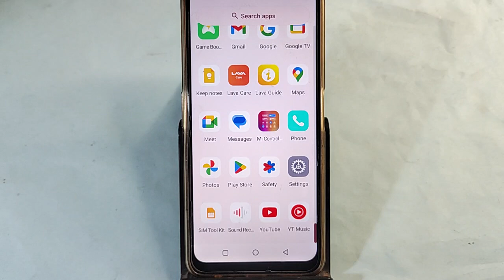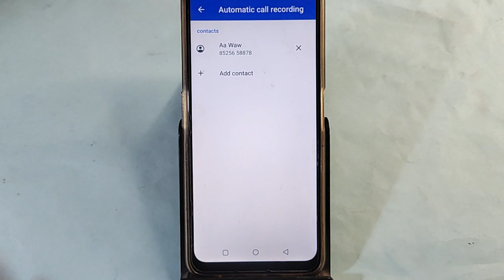Lava Agni 2 me call recording kaise band kare, how to off call recording in Lava Agni 2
Best powerful CPU under 10k

60-Inch Tripod with Bag

7 Socket 6A Extension Board

multiplug Extension